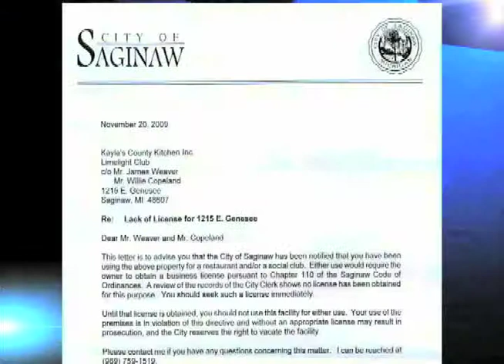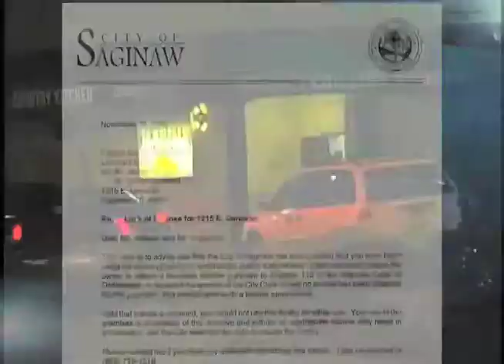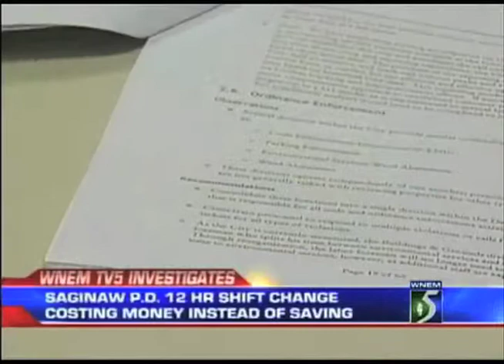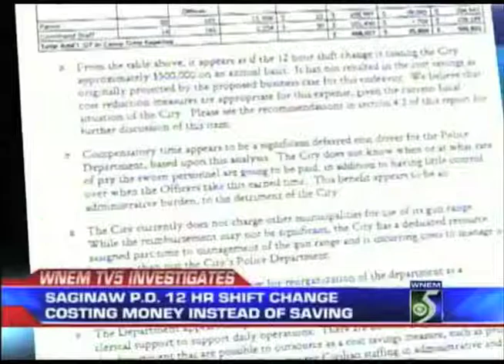Adrienne_WNEM_2010